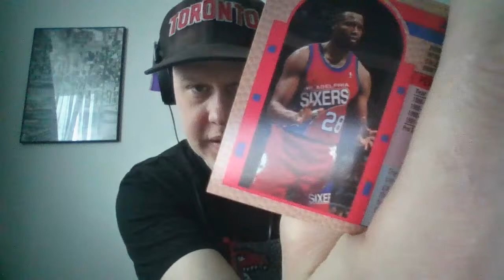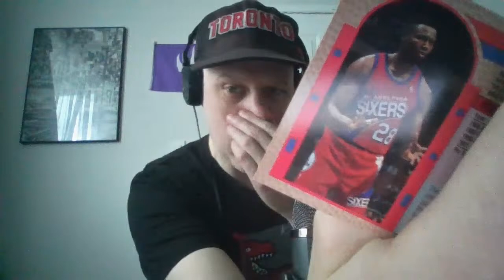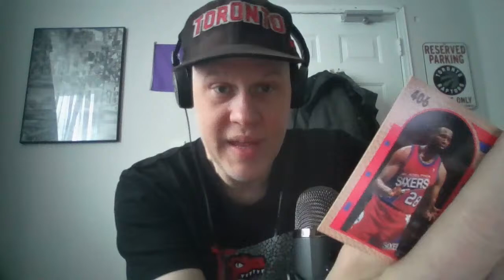Thunder @ Raptors PREVIEW! TeamCanada visit with SGA & Lu Dort in town to play KellyOlynyk in TOR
JOIN us LIVE at 9:30 AM EST for a PREVIEW of the TorontoRaptors hosting the OKC Thunder.